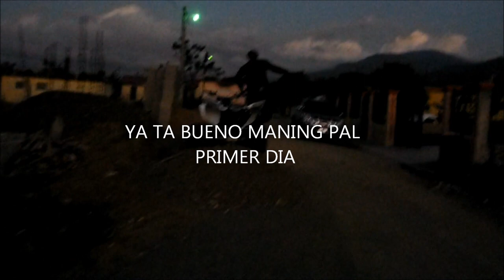2009 raptor 700 danny rivas jarabacoa stunt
2009 raptor 700 danny rivas jarabacoa stunt